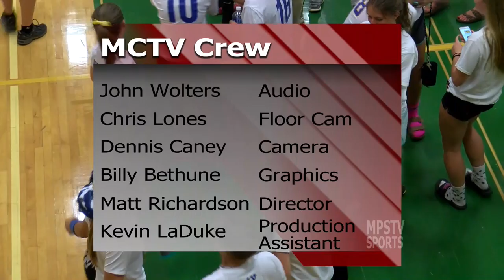MHS vs DOW Volleyball - October 18, 2016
The H.H. Dow High Chargers vs Midland High Chemics on October 18, 2016.

 The game was recorded and produced by MCTV in association with MPS-TV.